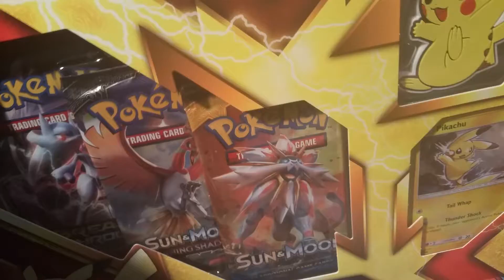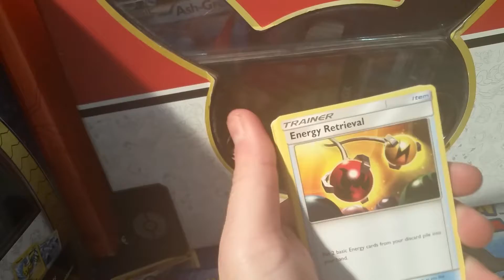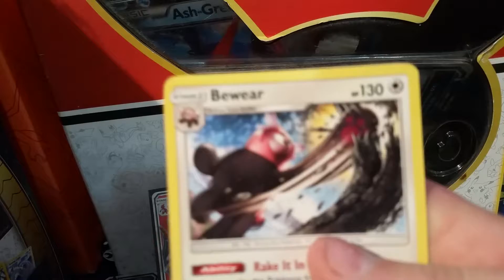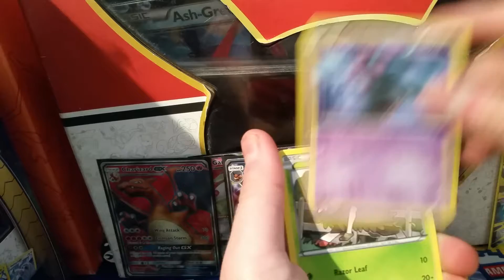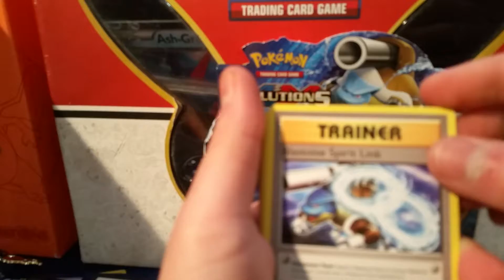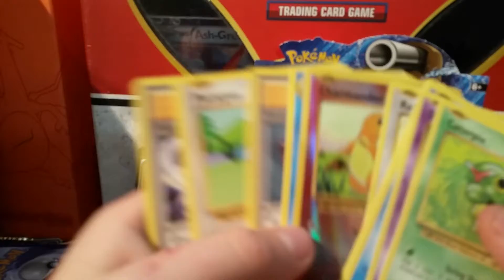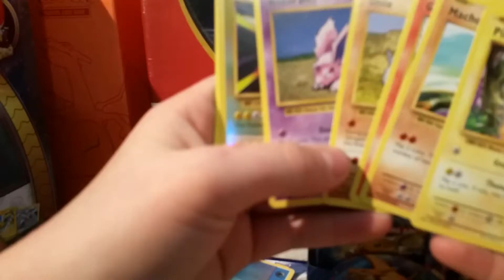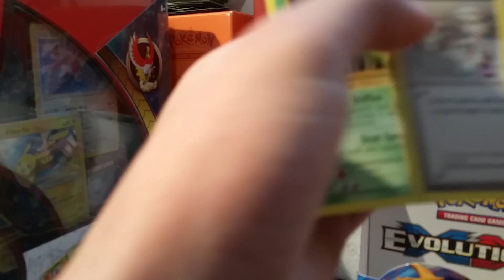Part 1opening christmas day